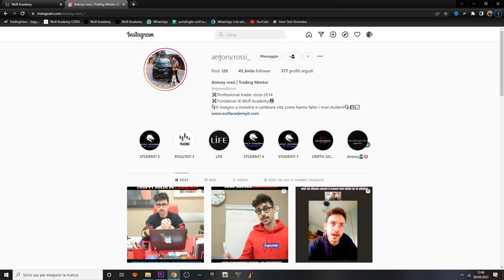YASSER A 18 ANNI GENERA 3.000€ GRAZIE AL TRADING! CASO STUDIO STUDENTE GUADAGNA CON IL TRADING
Yasser, uno dei nostri studenti, a soli 18 anni partito da zero, senza sapere nulla sul trading, è riuscito con lo studio e la costanza a generare 3.000 in 1 settimana grazie ai miei insegnamenti.

-Tony